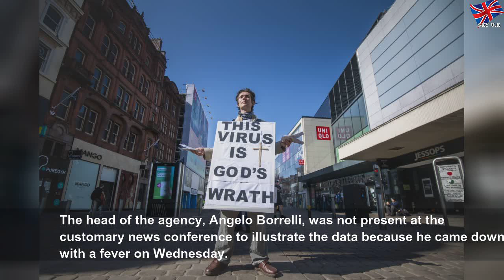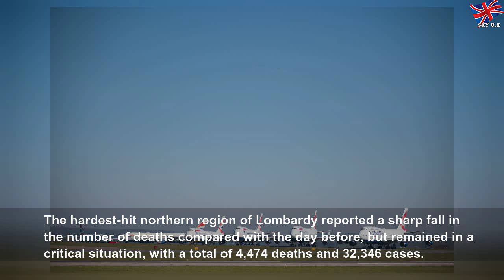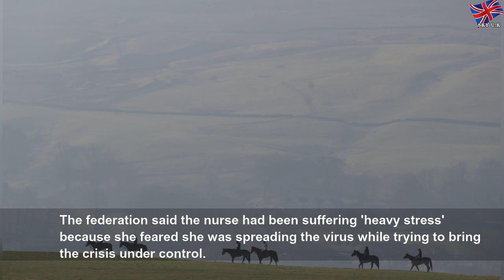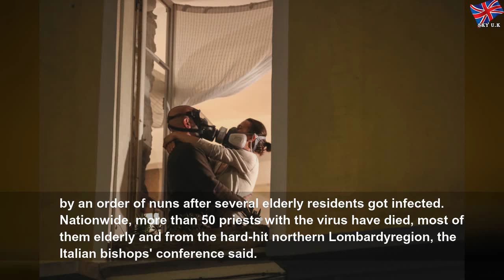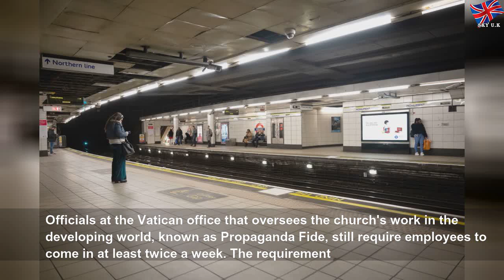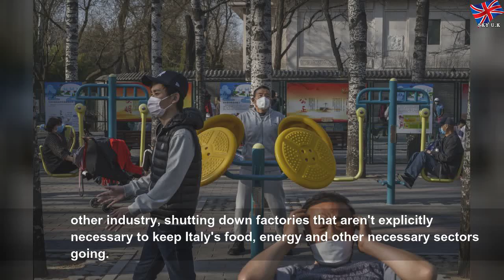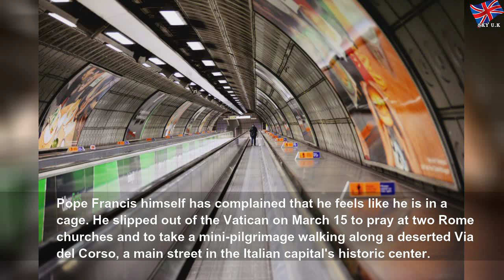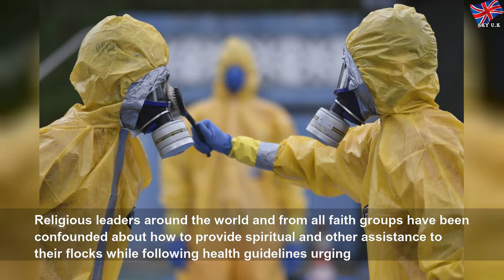New hope for Italy as daily rate of infections and number of deaths both fall, with 7.5 per cent ri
New hope for Italy as daily rate of infections and number of deaths both fall, with 7.5 per cent rise and 683 fatalities compared to 8.2 per cent and 743 dead yesterday | Matthewe Guzmea
The death toll from an outbreak of coronavirus in Italy has grown by 683 to 7,503, the Civil Protection Agency said on Wednesday, a decline in the daily tally of fatalities.